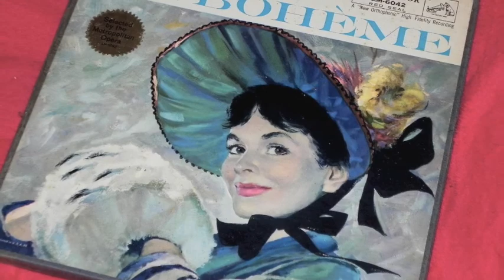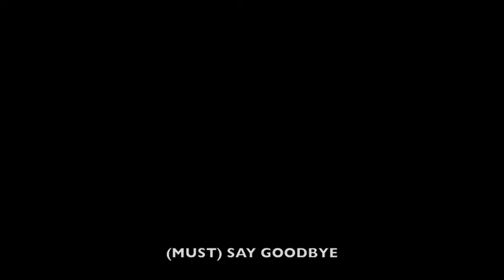I'd Rather Leave While I'm "in" LOVE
A Tribute to LOVE ALWAYS